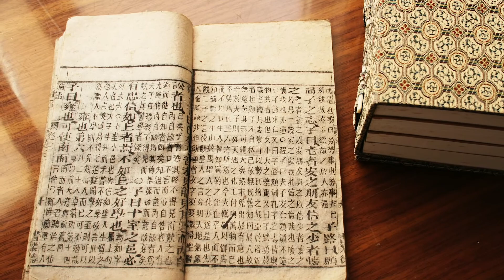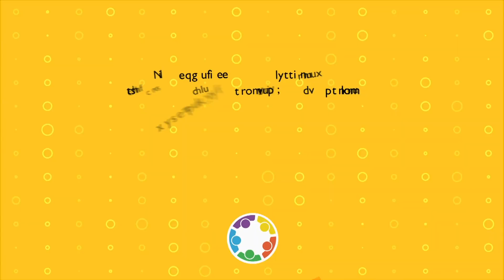SOS - 3rd and 4th Grade (Social Studies)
Students explore the history of communication and the arts using light and sound; and take part in activities to explore scientific properties of light and sound, including how to build an oven powered by the sun!  The Support Our Schools video series is part of WQED Pittsburgh's Learning at Home initiative.